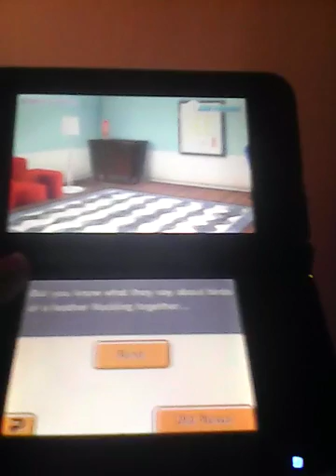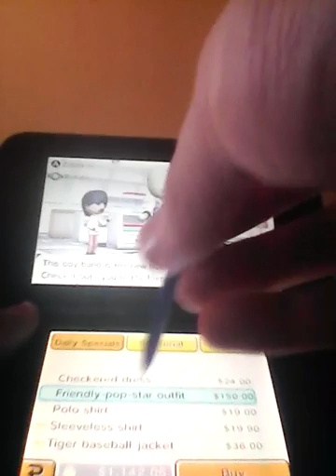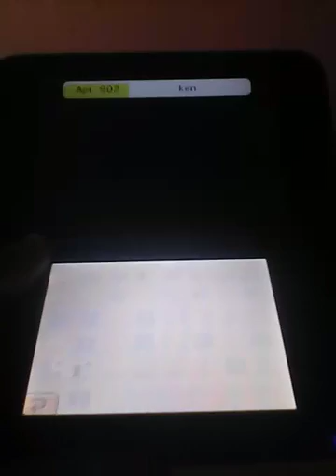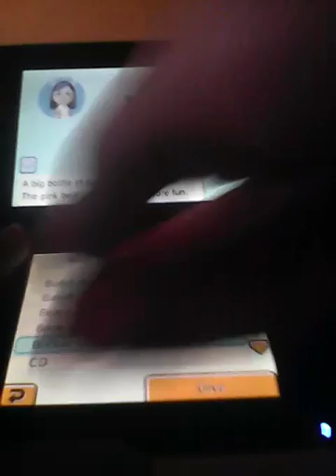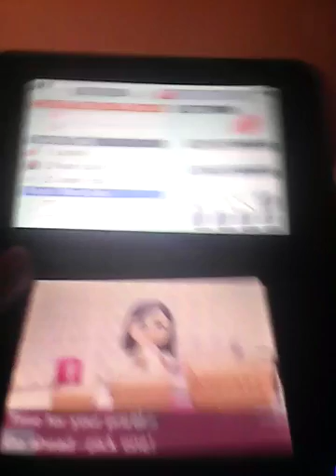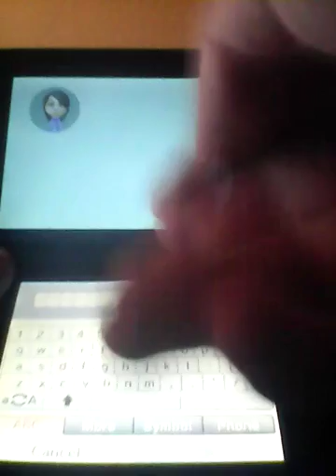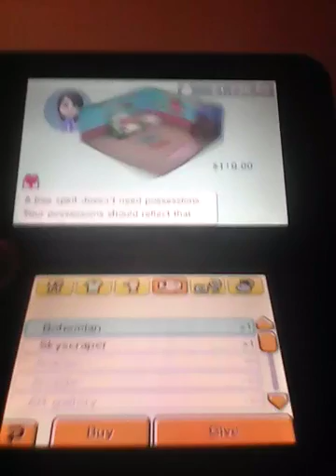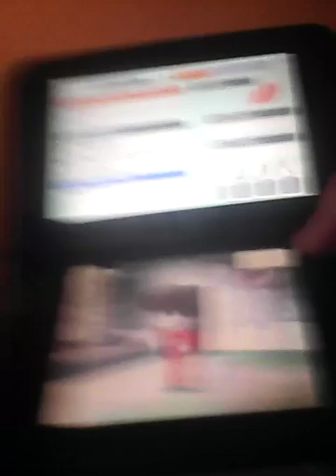Time for more fun! : Tomodachi life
Wow lots of problems today but we got this